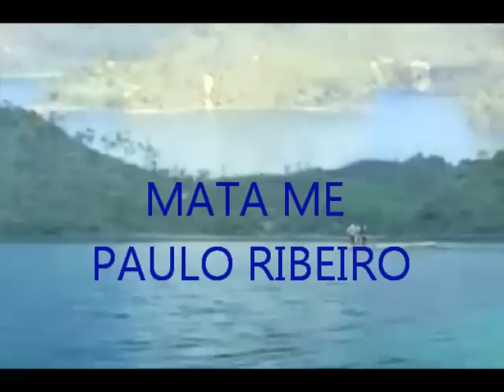MATA ME PAULO RIBEIRO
ROSA BOUÇINHA
COM CARINHO
O VAZIO EM KE ME DEIXAR
AO VER TE PARTIR EU RECORDO
AS CARIÇIAS E TE VOLTO A SENTIR
A OBECEÇAO ESTA PAIXAO .BEIJ